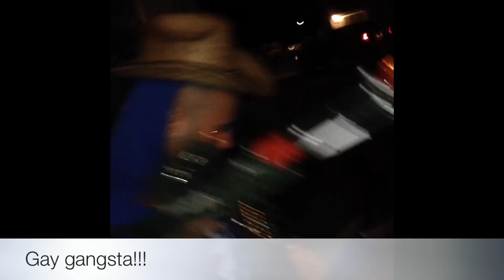My Project 2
Tight gangsta